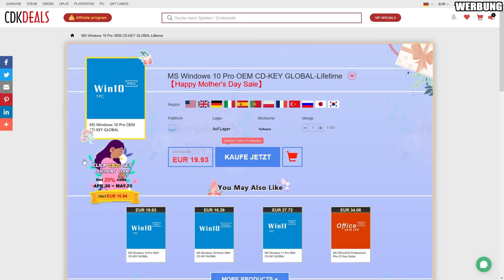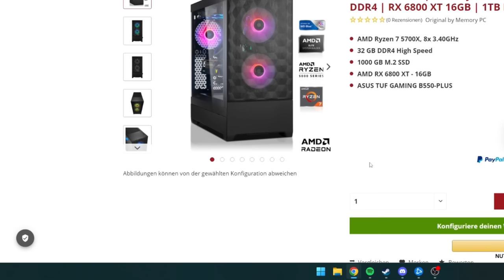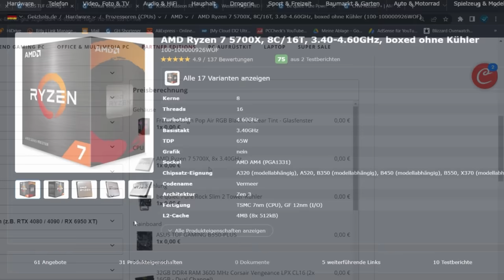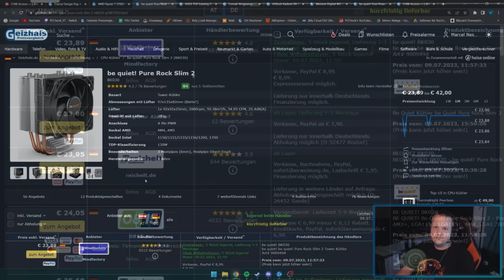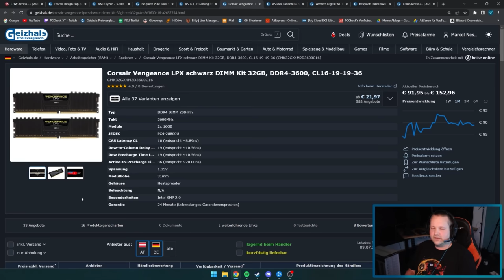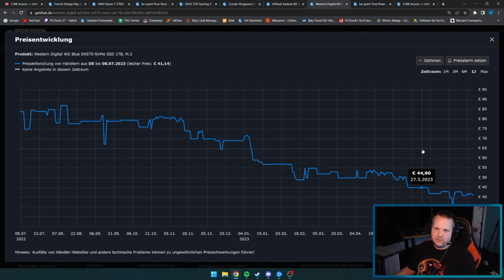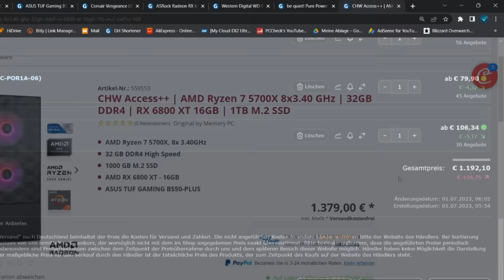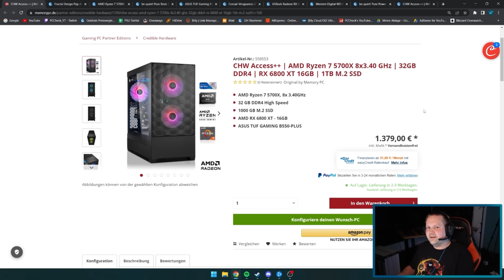MEMORY PC - CHW Access++ PC - Taugt der was?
▼ Empfehlungen ▼

 ⇘ Timestamps ⇙

00:00 - Einleitung
00:18 - Werbung
01:00 - Memory PC CHW
07:42 - Ergebnis/Fazit

⭐️ Quellenangaben ⭐️